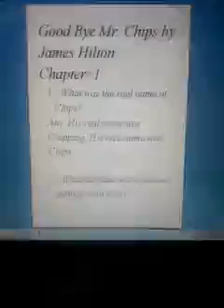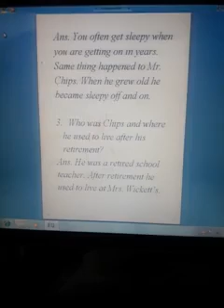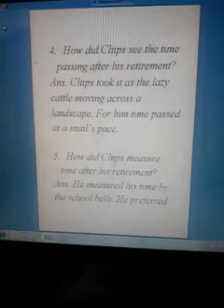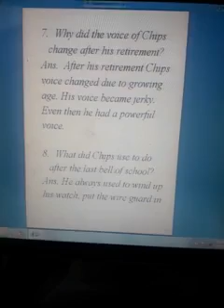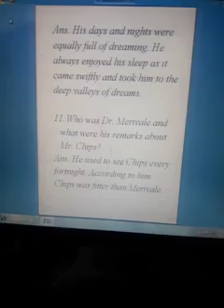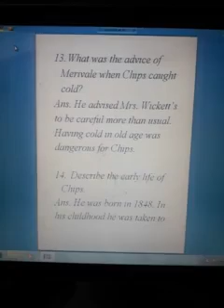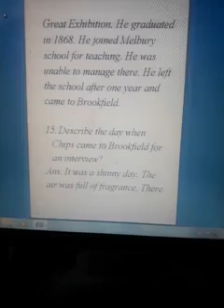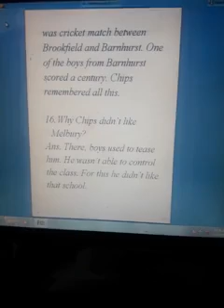Chapter one Qs& As from Novel part#1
Good Bye Mr. Chips.